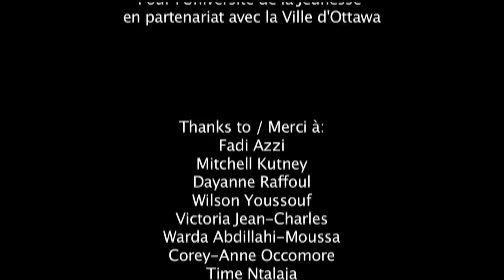Leadership in Training / Formation en Leadership